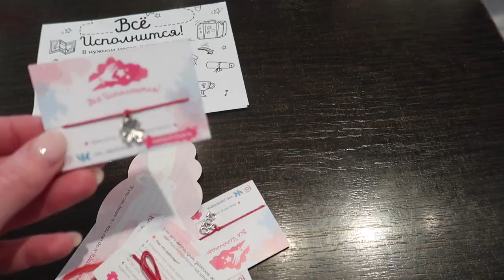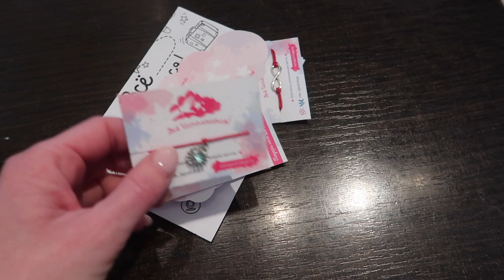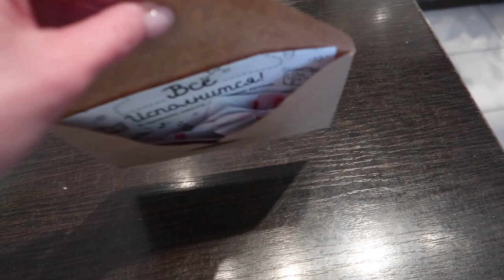VLOG: Все исполнится!! //22 июня 2020 🌿🌸 🌿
‼️ Друзья, адрес для почтовой корреспонденции:
220053 Республика Беларусь